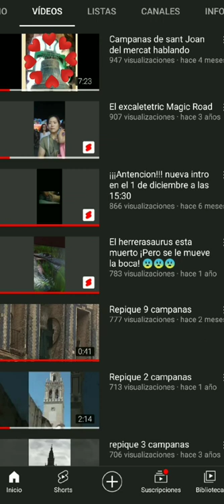Vía Lucis Resucitado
su via Lucis se debe por domingo de Pentecostés lo vemos por segunda vez en las calles ya que salió en domingo de resurrección hace ya 1 mes y medio rara vez hay vía Lucis después de semana Santa